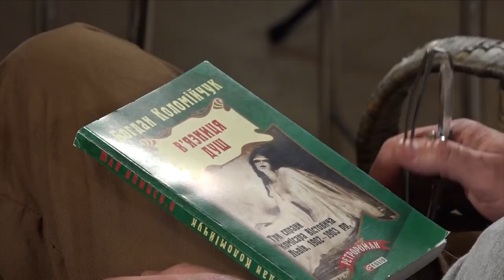Богдан Коломійчук «В'язниця душ» | Моя книга №12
«В’язниця душ» – третя книга Богдана Коломійчука, в якій він найкраще проявив себе як майстер детективного жанру.

Захоплюючий сюжет, гумор та правдиві історичні факти, а пригоди героїв гармонійно доповнює оригінальна містика та зі смаком подана еротика.